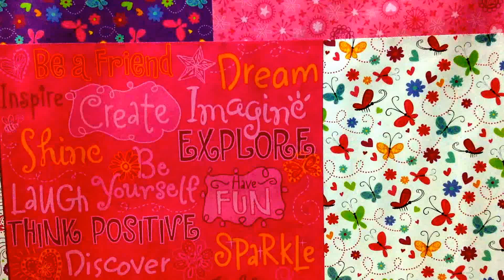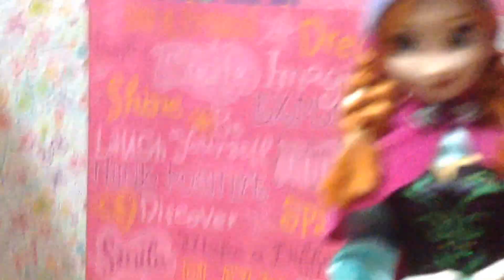The Princess Anna Show✨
Hi Friends,Happy Wednesday! While I was busy working yesterday,Princess Anna and a few of her friends took over my channel and decided to make their own show! I can just imagine all the craziness we are going to see,hopefully things didn't get too out of control.

Please Comment,Like,Favorite,and Share! Thank You So Much!

Google+ @Sallyheartsjack80